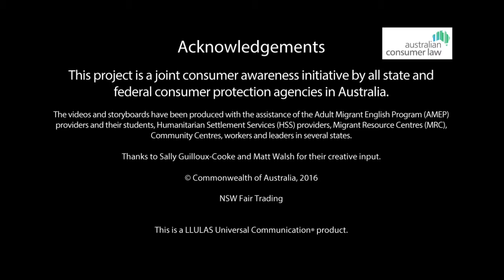My consumer rights - Contracts (Dari)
These 6 animatic videos (in Dari) are about your rights and responsibilities when buying goods and services in Australia. They are aimed at new migrants, including those from emerging communities, and are available in 11 languages.